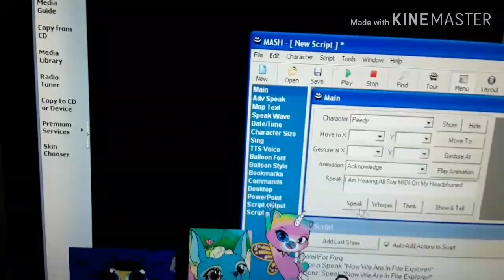Peedy The Movie 3 Part 2